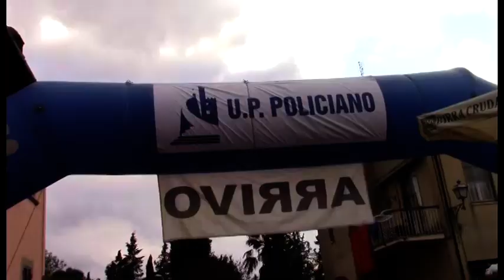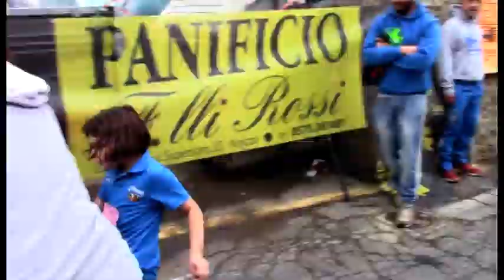Podismo - La 19° edizione della Maratonina città di Arezzo e Corripuglia